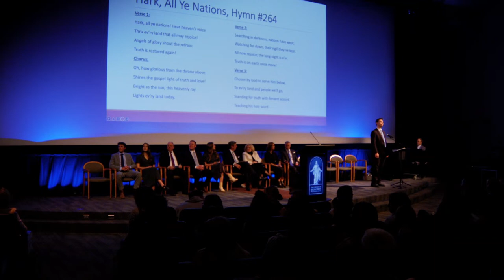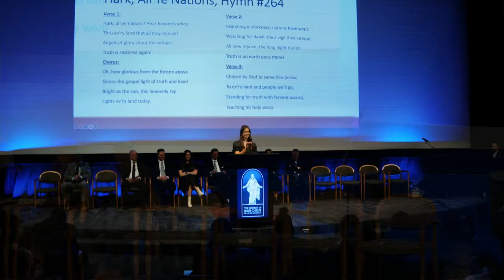Prospective Missionary Devotional March 22, 2023